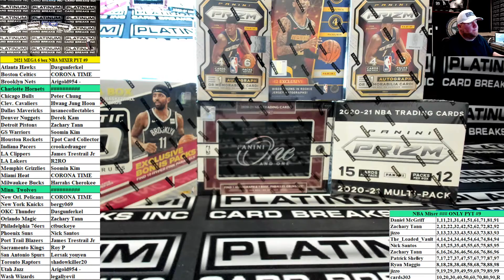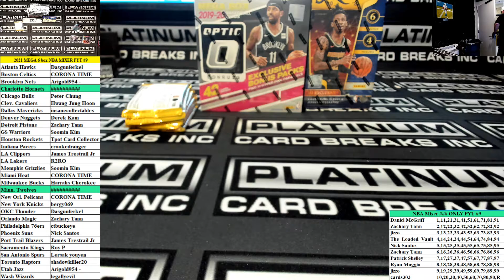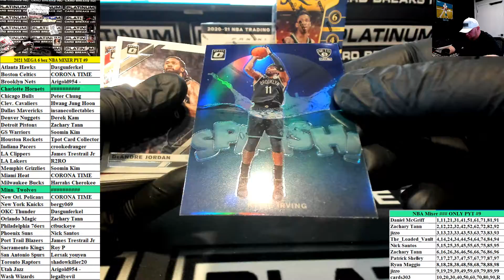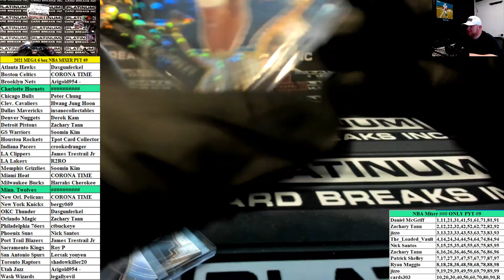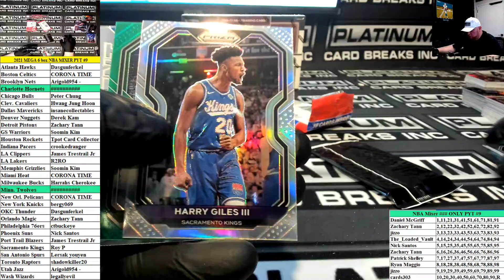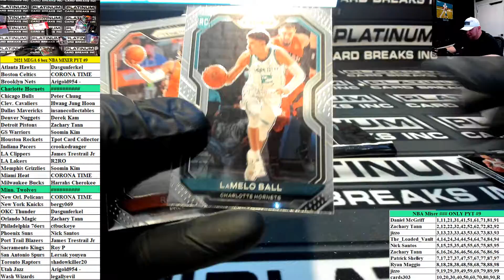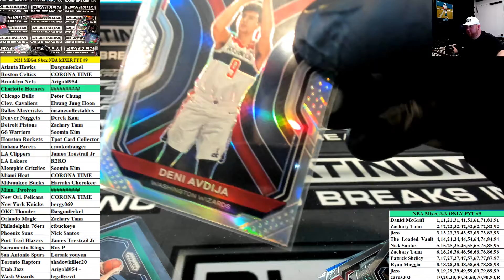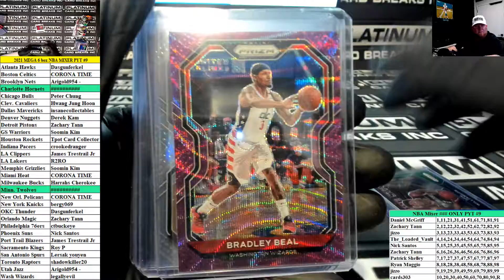2021 Panini ONE, Prizm, Select Optic, Basketball Mega Mixer PYT #9